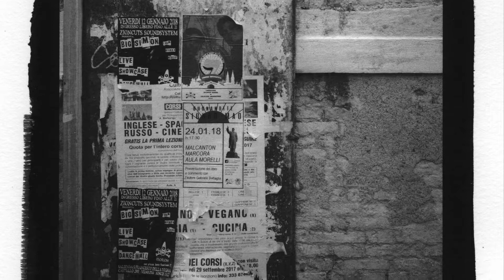Platinum palladium processing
Platinum palladium printing at Lux Darkroom, Islington, London. Robert Hutchison July 2018.